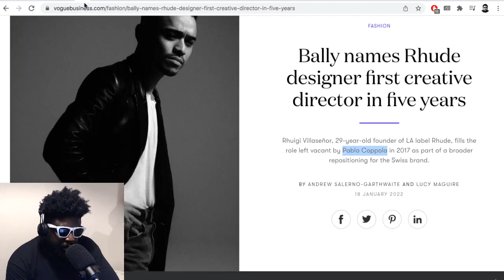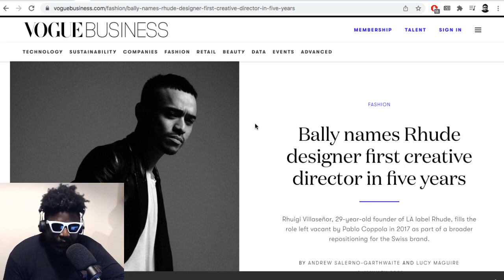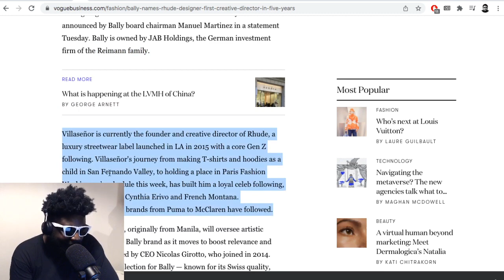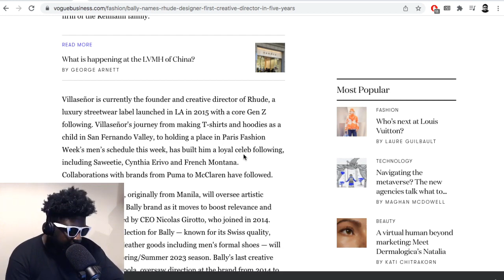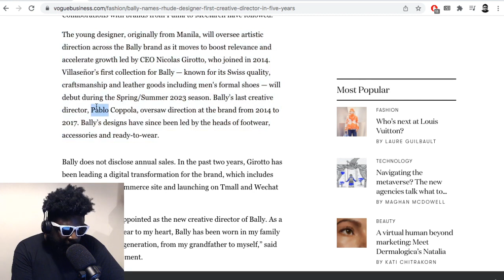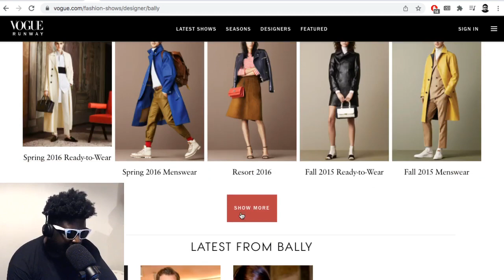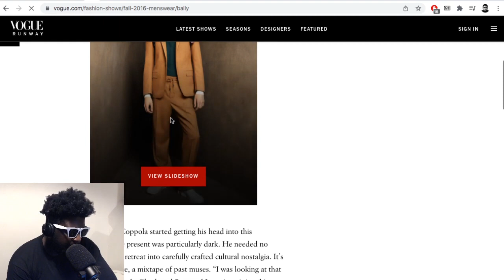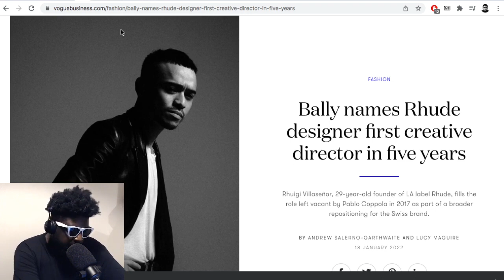Bally names Rhude streetwear designer Rhuigi Villaseñor NEW creative director